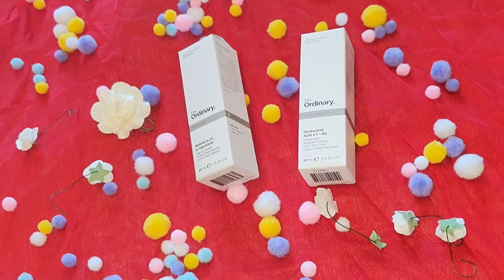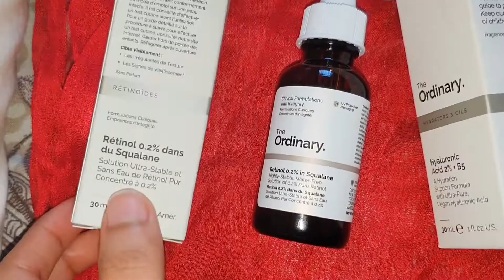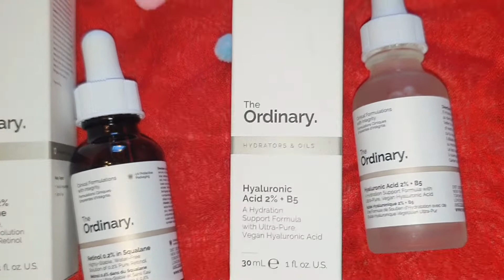Honest ReView About "The Ordinary"/Skin Care/Retinol,Hyaluronic Acid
Always be happy# spread positivity💎